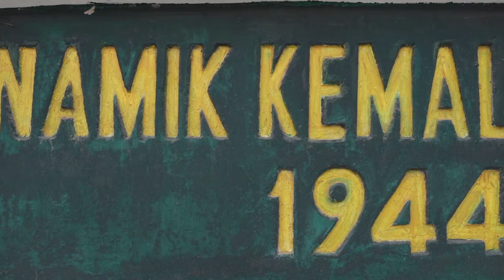Kuşaktan Kuşağa NKL'liler Buluşması (10 Ekim Pazartesi Saat 19:00)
Kuşaktan Kuşağa NKL'liler Buluşması
10 Ekim Pazartesi Saat 19:00
🔹Halk Dansları
🔹Canlı Müzik
🔹Yiyecek ve İçecekler
🔹NKL Marşı Lansmanı
NKL'li Olmak Bir Ayrıcalıktır

Namık Kemal Lisesi’nin Tarihçesi

1940’lı yıllarda II. Dünya Savaşı devam ettiği yıllarda Kıbrıs’lı Türklerin paralı asker olarak İngiliz saflarına değişik cephelerde savaşınca eğitimin faydasının anlaşılması üzerine tüm büyük yerleşim yerine birer ilkokul üstü okul kurulmasına karar verip para toplanmaya başlanır. Toplanan paranın yeterli olmaması nedeniyle T.C. Kıbrıs Başkonsolosluğu’na başvurup maddi manevi destek istenir ve olumlu yanıt alıp Mağusa’da Mağusa ve Kazası Türk Tali Okulları İdari Heyeti’ni kurdular. Bu heyet 1944 yılında Mağusa’da Mağusa Ortaokulu ile birlikte 3 okul kurdu. Namık Kemal Lisesi 1944 yılında Mağusa Ortaokulu olarak şimdiki Gazi İlkokulu’na bağlı bir sınıf olarak 40 öğrenci ile eğitime başladı. Bu aşamada Türkiye okula maddi destek verirken Türkiye’den öğretmenler de görevlendirdi.

İlk müdür Salih Oktay Beydir. 1945 yılında Pertev Paşa İlkokulu (Bugünkü Mağusa Sanat Derneği) olan binaya taşındı ve 1949 yılına kadar bu binada eğitim yaptı. 1949 yılında müdürlüğe Suphi Rıza Bey atandı ve okul Kutup Osman Tekkesi’ne taşındı. Daha sonra binanın yetersiz olması nedeniyle, NKL Eski Mağusa’nın (surların) Akkule giriş kapısı karşısında eski Türk mezarlığı üstünde 3 katlı olarak uçak gövdesini andıran bir mimari olarak inşa edilir.

Öğretmenlerin Türkiye’den gelmesi ve bunların milliyetçi bir ruh aşıladığı düşüncesi İngiliz yönetimini rahatsız etmiş ve okul idaresini kendilerine kendi denetimlerine almak istemişlerdir. Namık Kemal Lisesi bu dönemde verilen mücadeleyi T.C. Büyükelçiliği yardımlarıyla kazanmış ve İngiliz kontrolüne girmekten kurtulmuştur. Bu dönemde adanın birçok kazasından Türk öğrenciler Namık Kemal Lisesi’ne akın eder. Bunun üzerine 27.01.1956 tarihli yazı ile T.C. Kıbrıs Başkonsolosluğu’na başvurulup tavassutu istenir ve 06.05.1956 tarihli cevap yazısı Namık Kemal Lisesi gerçek özerkliğini kazanır. 1960’da Kıbrıs Cumhuriyeti kurulana kadar NKL Türkiye’ye bağlı bir Türk okulu vasfını korur.

Oldukça eski bir tarihe ve geçmişe sahip olan okulun gerek akademik gerekse spor, edebiyat, müzik gibi dallarda da birçok başarıya sahiptir. Kıbrıs Türk Toplumu’nun siyasi yaşamına imza atmış birçok politikacı da Namık Kemal Lisesi mezunudur.